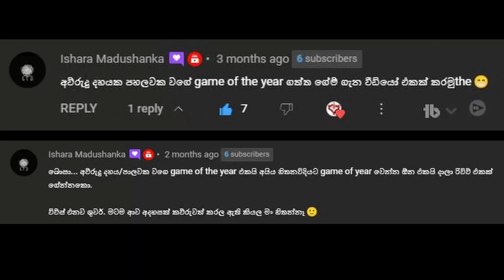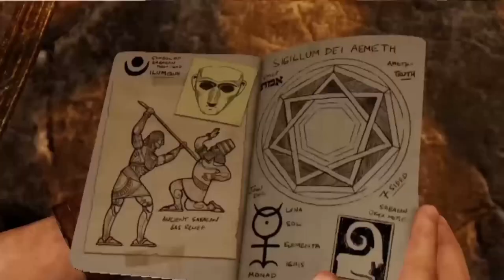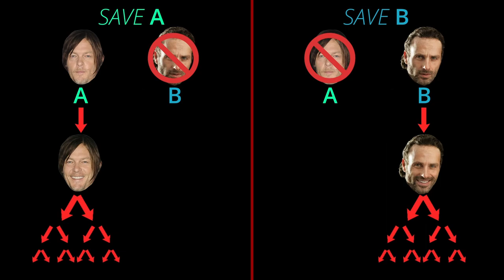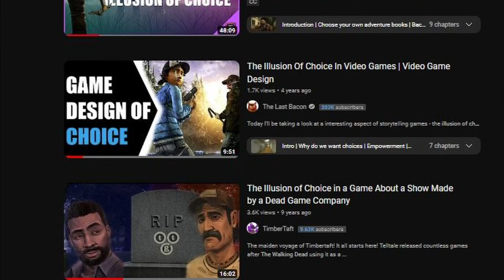Looking Back at Game of the Year Winners (2003 to 2013) | Ziscuit (PART 1/2)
Game of the Year is one of THE most prestigious awards that a video game can have and there are many outlets that are already giving away "Game of the Year" awards. recently THE GAME AWARDS became the OSCAR of gaming BUT it's hard to say if the "BEST" games always receive the Game of the Year award in The Game Awards so in this video I'm sharing my take on all GOTY awards given in The Game Awards.

》CHAPTERS《
0:00 : INTRO
1:03 : HISTORY OF GAME AWARDS
1:46 : 2003
3:16 : 2004
4:02 : 2005
5:27 : 2006
7:01 : 2007
8:32 : 2008
10:31 : 2009
12:09 : 2010
13:53 : 2011
14:51 : 2012
16:43 : Walking Dead HOT TAKE
21:05 : 2013

》MUSIC《
Music from Karl Casey @ White Bat Audio